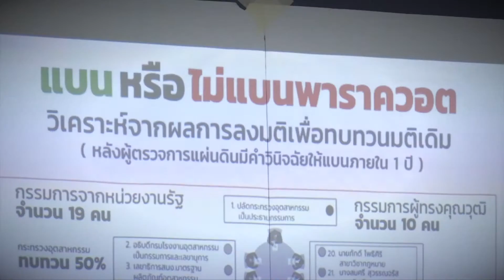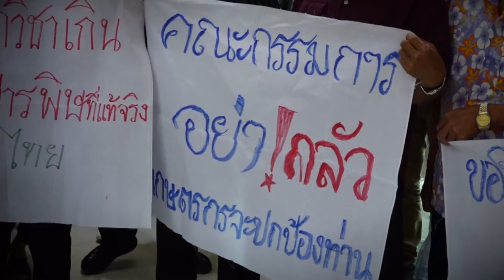มหากาพย์ แบน-ไม่แบน 3 สารเคมีการเกษตร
จะเรียกว่าเป็นมหากาพย์ก็ไม่ผิดหนักกับทางเลือกว่า จะแบนหรือไม่แบนสารเคมีทางการเกษตร 3 ชนิด คือ พาราควอต ไกลโฟเซต และคลอร์ไฟริฟอส  ทางออกอยู่ที่คณะกรรมการวัตถุอันตราย ซึ่งจะเป็นผู้ตัดสินใจจัด 3 สารเคมีนี้เข้าหมวดสารอันตรายที่ห้ามใช้หรือไม่  เปิดประเด็นเรื่องนี้ จากรายงาน